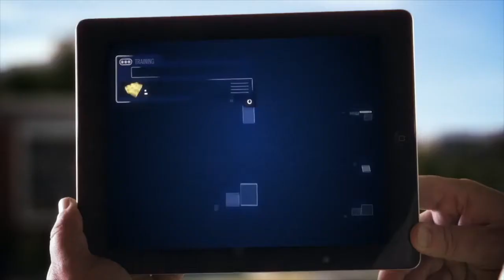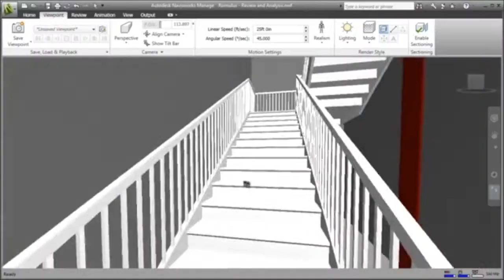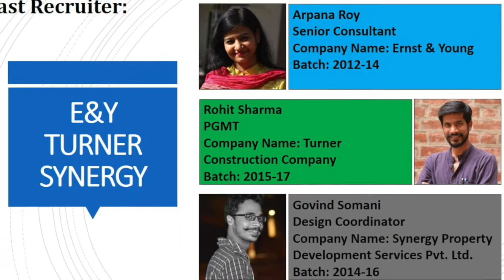Master's in Construction Engineering & Management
CEM - Construction Engineering and Management at CEPT is a highly sought after program that focuses on professional management practices applied to construction projects and portfolios.  It involves an array of services during planning, design, construction and post construction phases with the purpose of achieving project objectives such as management of quality, cost, time and scope.